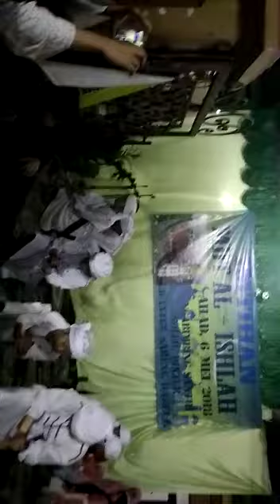Tari intifada (tari pedang) pentas seni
Imtihan dan pentas seni mdt al ishla jl kopo 223/198A